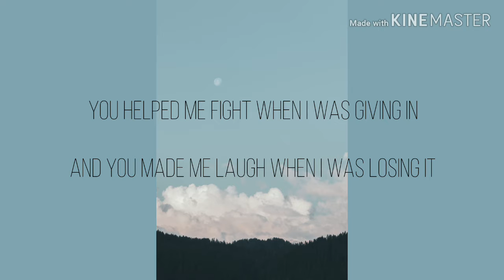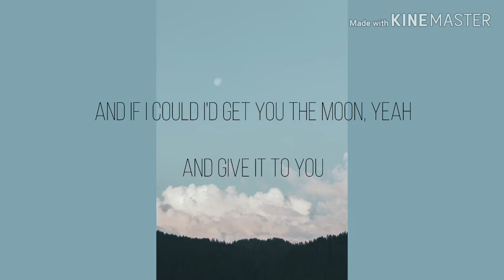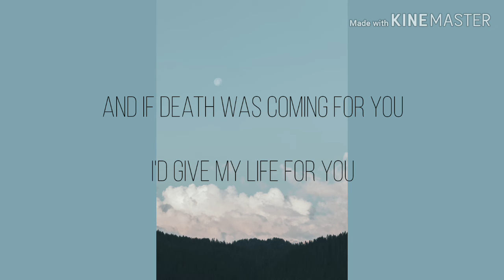KINA- Get you thhe Moon (Lyric video) ft. Snøw